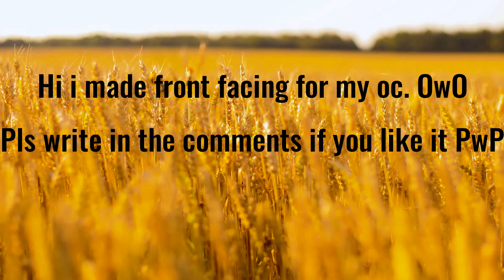I made the front facing for my oc ;w;